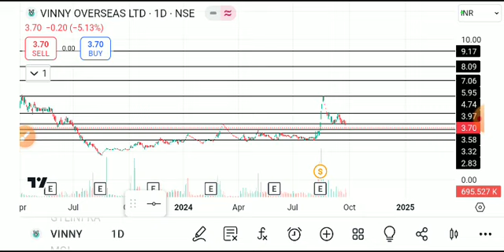Vinny overseas share latest news, vinny overseas,Vinny overseas share news today, vinny overseas ltd